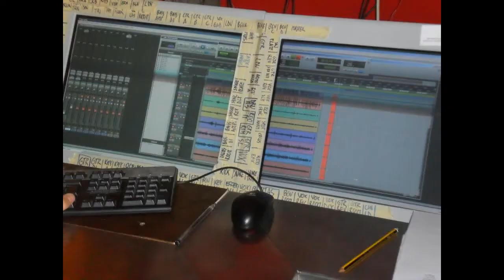Polly's Revenge - Alone (Audio and pics only)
After exactly 1 year on Soundcloud profile, I decided to celebrate this day re-uploading our first and only song, with pictures of the live concerts passed. Hope you enjoy it!